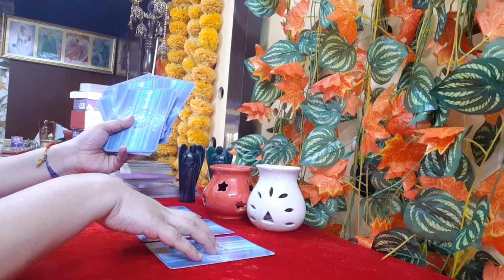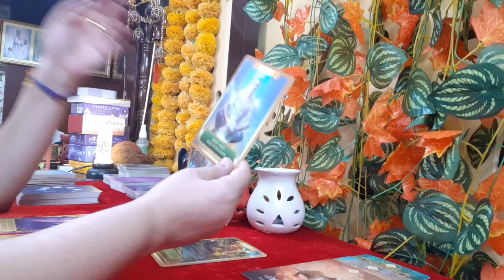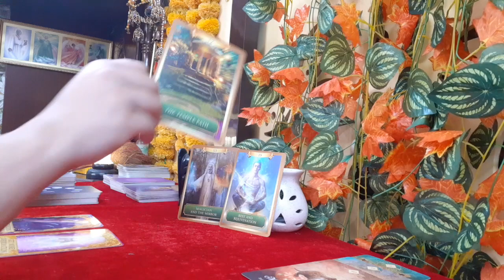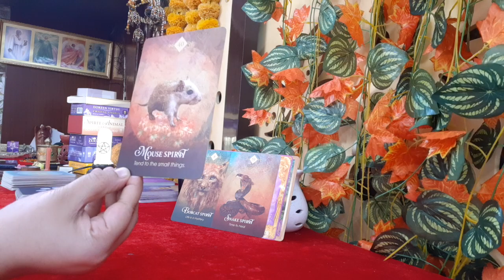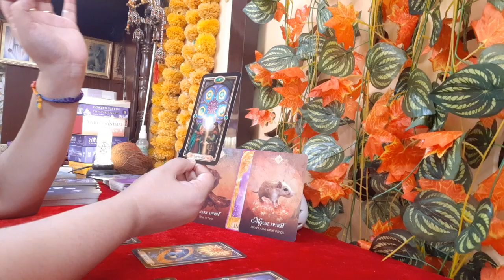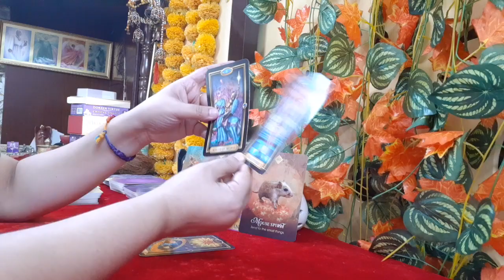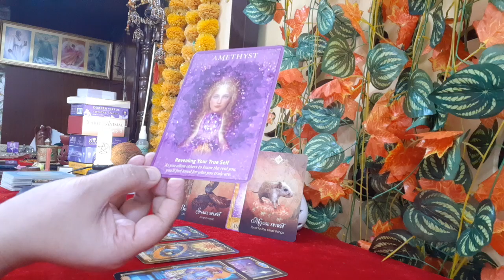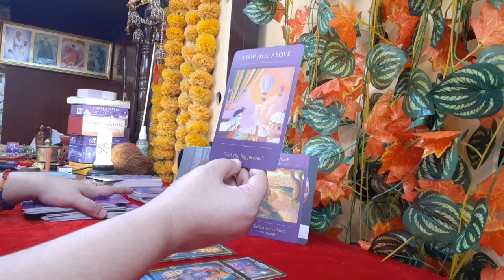Taurus Money & Career October 2021| 😇Your Time is NOW ! Here Comes the MAGIC🎖💲🔯! follow your dreams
The reading talks about your professional possibilities, money, Career and finance situation in the month of October 2021. Your energies, your angel messages, your weekly tarot messages and finally your healing messages, oracle messages and spiritual guides messages. It is valid for the month of October.